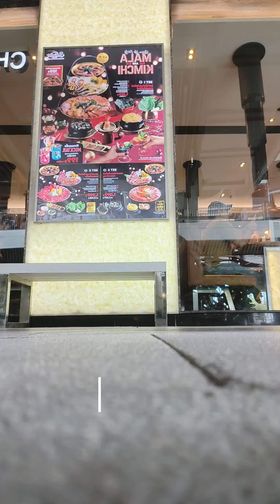ชี้เป้า ผลิตภัณฑ์ทำความสะอาดรองเท้าที่ดีที่สุด ที่เคยใช้มา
น้ำยาทำความสะอาดรองเท้า ที่แม่เมซื้อใช้เอง แล้วกรี๊ดมาก ทำความสะอาดได้เริ่ดที่สุดที่เคยซื้อมาเลยค่ะ